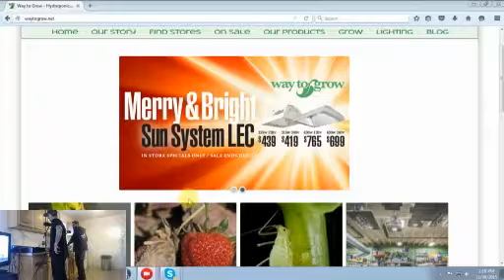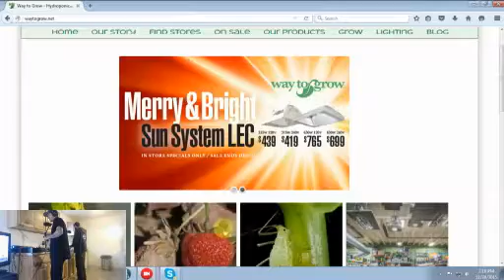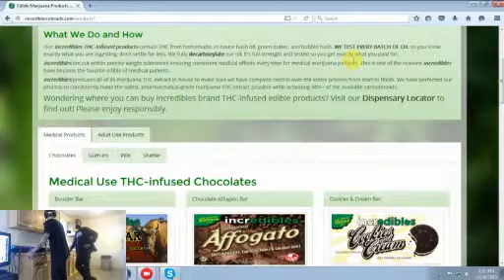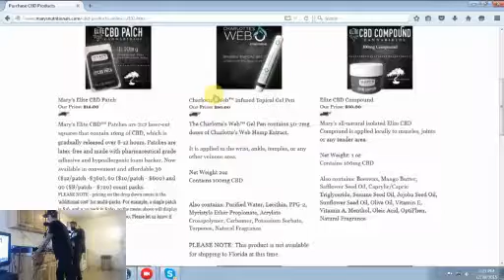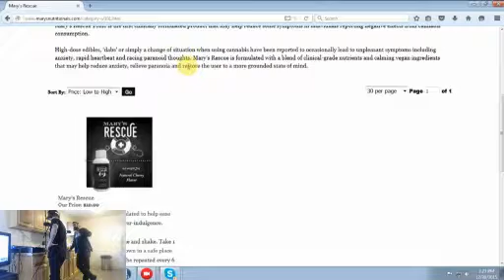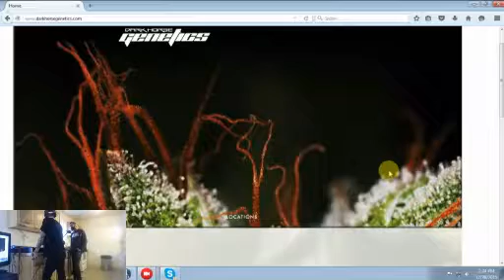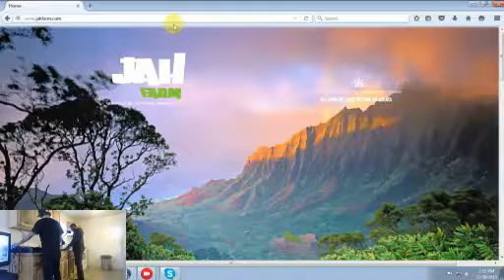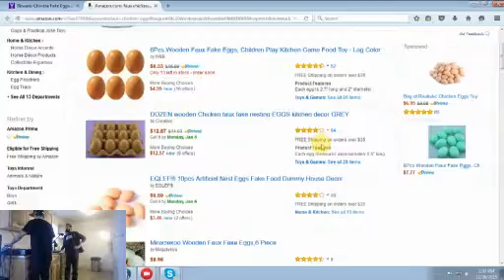15:12:30 New Years Show